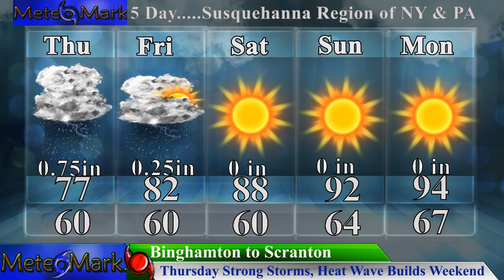Tropical Update Something Develops Next Week Caribbean or Gulf? Severe Thu, Heat Wave! Jun 3, 2021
Let MeteoMark take you to the Wild World of Weather. Tropical Update...Will we see the 2nd named tropical system of the Atlantic hurricane season later next week somewhere between the Caribbean and Gulf of Mexico? Find out all the details in this special Tropical Edition. Also how severe will the storms get Thursday across the Northeast, Mid Atlantic, and deep south, as hail, wind, and isolated tornadoes look like a good bet. And if that were not enough, a heat wave will be building across much of the east starting this weekend. Find out all the details in this crazy edition, of Weather Eastern!

Timecodes

0:12 - Overview of Forecast
1:18 - Tropical Update
2:51 - Gulf of Mexico Satellite analysis
3:36 - Tropical Atlantic Satellite analysis
4:18 - GFS Tropical Atlantic
5:12 - Upper Air Pattern for North America
5:43 - Thursday Eastern Forecast
7:54 - Friday Eastern Forecast
8:51 - Saturday Eastern Forecast
9:59 - Sunday Forecast
11:32 - Susquehanna Region of NY & PA Extended Forecast
12:13 - Finale & final statement

Introduction Music
Item #20485751
Licensed To
Artist: Skyward
Description
MeteoMark